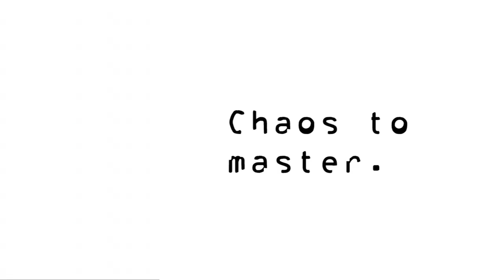Phantom Flower - Official Trailer for iOS and Android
Tap the red drops, save the flower! Test your arcade reflexes and tap those red poison raindrops away from the rare Phantom Flower! As the rain intensity increases, how long can you last before one red drop ruins the soil? Phantom Flower plays fast and intense. It's so easy to pick up, but hard to master. How high can you score?